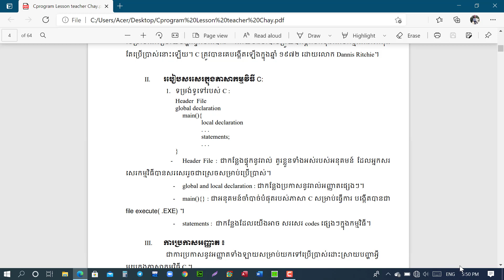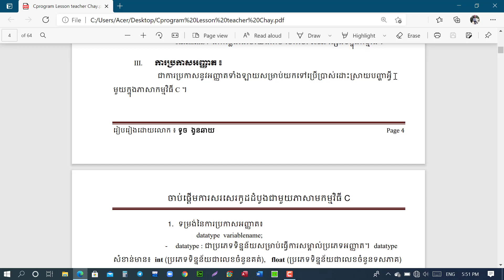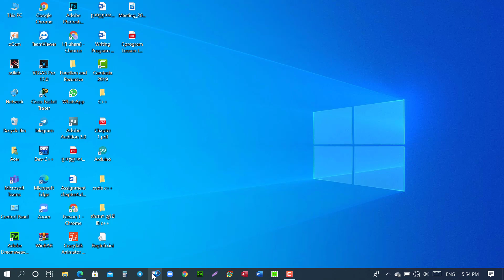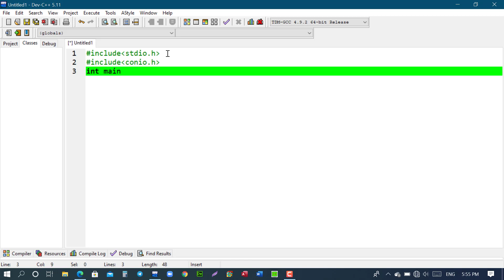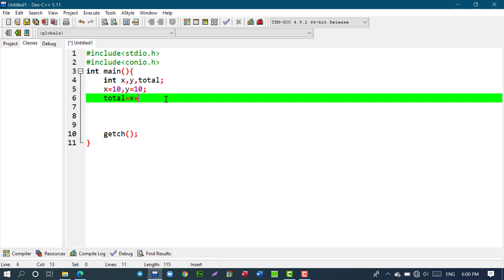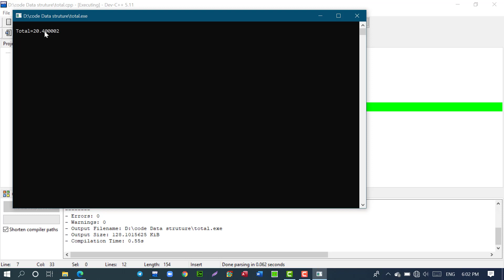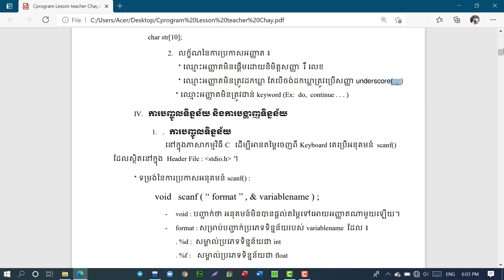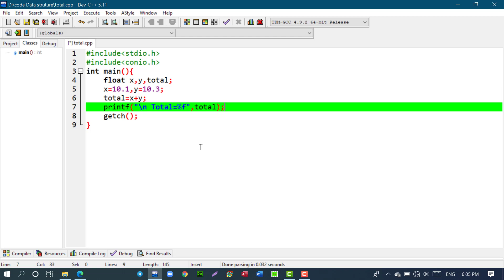lesson 1 C program language part2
វីដេអូរបស់ខ្ញុំចែករំលែក ដល់បងប្អូន រៀនសរសេរ កូដ ដំបូងៗ អាចរៀនជាមួយខ្ញុំបាន។